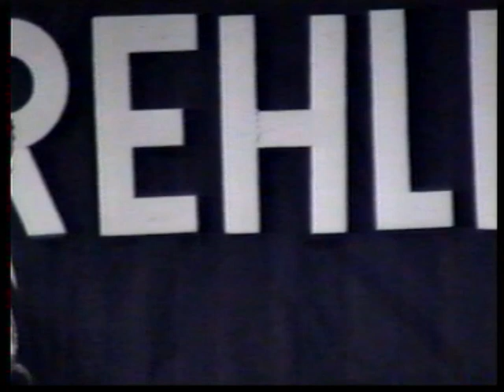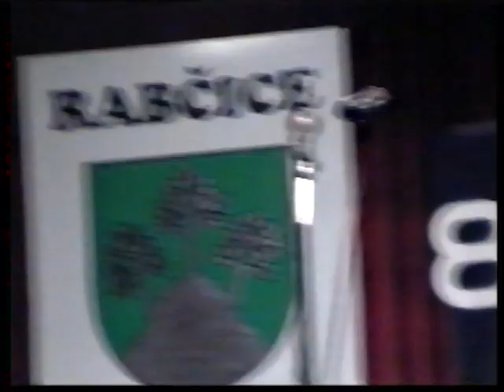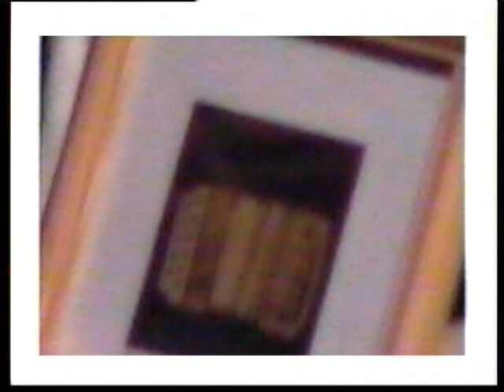Rabčická heligónka 2001